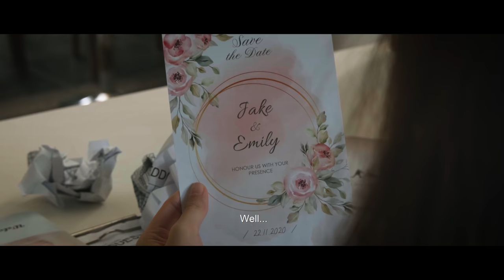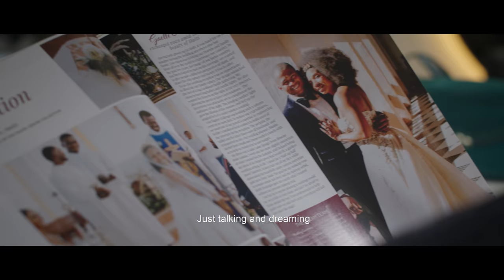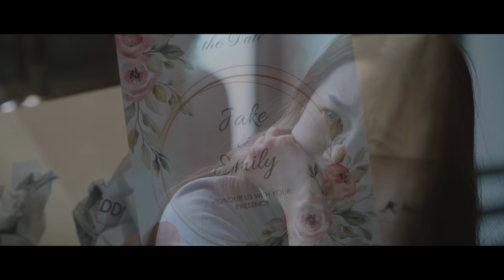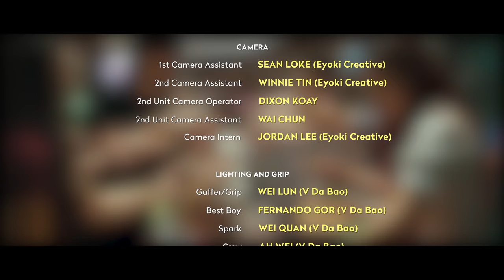When We Were - A Short Film About Fighting Cancer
When We Were - Emily and Jake have had their future planned out together, but what will Emily do when life steps in a rewrites her next chapter?

A story about how cancer came in between the relationship of Emily and Jake, and built an even stronger one after.